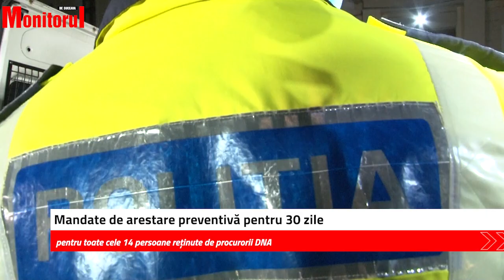14 mandate de arestare în dosarul șpăgilor de la Serviciul Permise și Înmatriculări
Tribunalul Suceava a emis în seara zilei de vineri, 27 noiembrie, un număr de 14 mandate de arestare în dosarul șpăgilor de la Serviciul Permise și Înmatriculări Suceava.

Un judecător de drepturi și libertăți a decis că toate cele 14 persoane reținute de procurorii Direcției Naționale Anticorupție, Serviciul Teritorial Suceava, trebuie să stea după gratii pentru următoarele 30 de zile. Măsura de vineri nu este definitivă și poate fi contestată la instanța superioară, Curtea de Apel Suceava.

Cele 14 persoane arestate sunt 8 funcționari ai Serviciului Permise și Înmatriculări Suceava, respectiv comisarul-șef Radu Ionuț Obreja, fost șef al structurii, Cristian Blîndu, Paul Alexandru Butnariu, Nicolae-Cezar Macoviciuc, Iulian-Florin Mihăescu, Leon-Ionuț Mihăescu, Anamaria Pascal și Gheorghe Ionel Perijoc, un ofițer al Direcției Generale Anticorupție, Serviciul Județean Suceava, Mihail Martin, dar și alte cinci persoane, cei mai mulți dintre ei instructori pe la diferite școli de șoferi din județ, anume Florin Bolohan, Silviu Lucian Pandelea, Costică Boicu, Ionică Mirăuță și Radu Popovici.

Potrivit unui comunicat al procurorilor DNA Suceava, în perioada 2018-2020, la nivelul Serviciului Public Comunitar Regim Permise de Conducere și Înmatriculare a Vehiculelor (SPCRPCIV) Suceava ar fi funcționat o grupare infracțională condusă de Radu Ionuț Obreja, care, alături de polițiști și funcționari, ar fi cooptat mai multe persoane, printre care instructori auto și angajați ai Registrului Auto Român (RAR). Gruparea, structurată pe mai multe paliere, ar fi acționat în scopul obținerii de sume de bani în legătură cu fraudarea examenelor practice pentru obținerea permiselor de conducere și în legătură cu înmatricularea autoturismelor.
Promovarea candidaților s-ar fi asigurat contra unor sume de bani cuprinse între 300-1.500 euro la traseu, 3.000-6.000 euro la examinarea teoretică.
La înmatricularea autoturismelor, membrii grupului urgentau/facilitau/asigurau fără programare, în schimbul unor sume de bani cuprinse între 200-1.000 euro, omologarea/verificarea RAR, precum și înmatricularea provizorie și definitivă a autoturismelor.